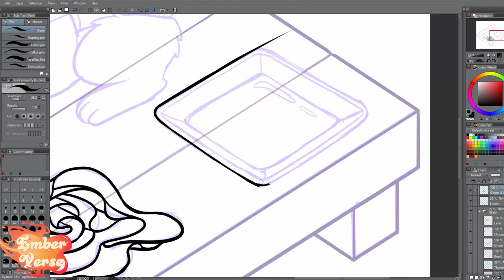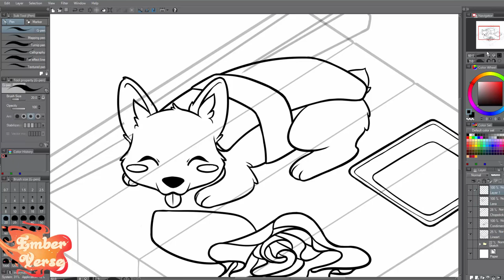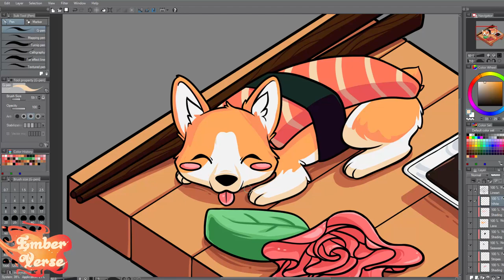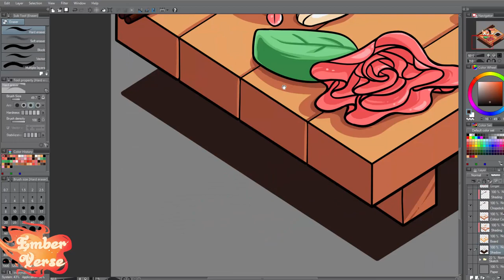Speedart - SuushiSam Tshirt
I was commissioned by the awesome SuushiSam to design a tshirt for her twitch merch!

I'm aware colours in the final image are a tiny bit different to what I showed in the video. This is due to the printing process, so I had to alter the number of colours to just 9!

Tools:
Clip Studio Paint
Photoshop CC
Intuos 5